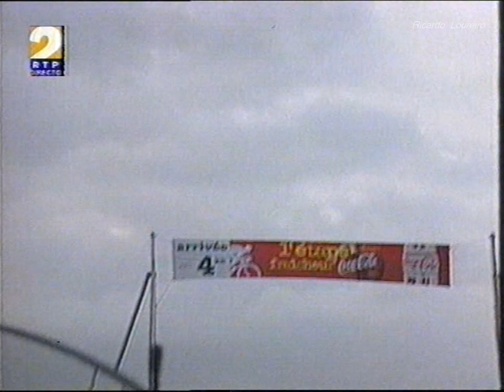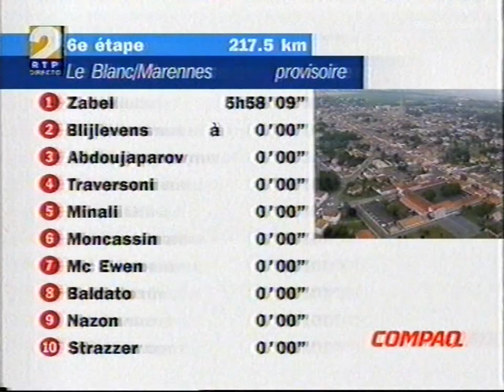RTP 2 - Le Tour de France 97 Direto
Excerto de Le  Tour de France em Direto exibido pela RTP2
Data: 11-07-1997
RTP2 VHS